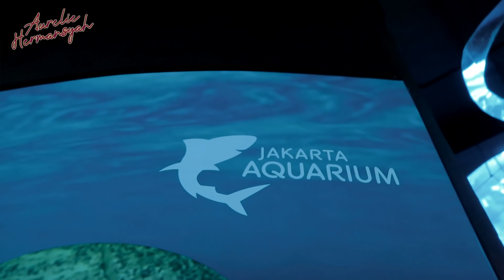KASIH NAMA BABY BARU, AUREL ATTA PENGEN BANGET!!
Cieee.. Aurel Atta punya baby.. Makanya mau sekalian dikasih nama baby barunya. Sudah ngebet pengen banget yaa Aurel Atta..
Special Thanks To :
Jakarta Aquarium
Private Dinner sama seperti Aurel &  Atta, contact person Private Dining : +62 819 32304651

Untuk venuenya at Jakarta Aquarium
Detail Information :